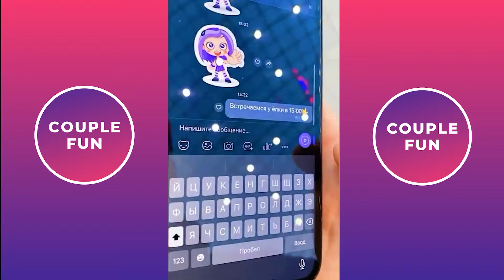TikTok Couple Goals 2022 - Best Videos Of Margo Flury & Alex Miracle TikTok Compilation #224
Hello everyone, you probably know me through other channels, I'm an entertainment channel specializing in synthesizing funny love videos for your entertainment.
hope you love me!